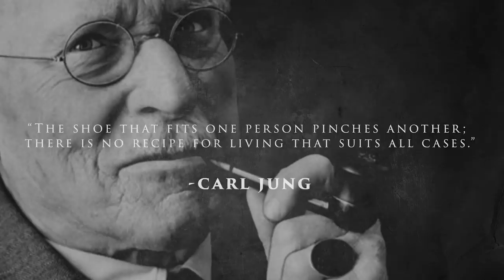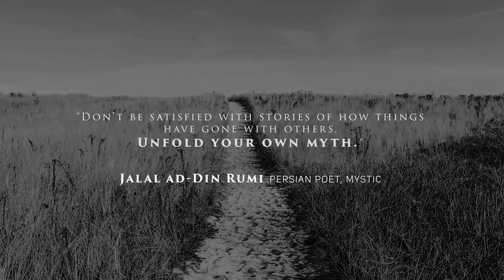How to find your path in Life? | Quotes That Inspire by Rumi and Carl Jung | Motivational Video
How to find your path in Life? | QuotesThatInspire by Rumi and Carl Jung | Motivational Video by Simerjeet Singh | The shoe that fits one person pinches another quotation | Unfold your own Myth by Rumi | Reflections on Inspirational Quotes by Simerjeet Singh

Simerjeet Singh strives to touch lives by sharing quotes and words by great thinkers that have touched his own life and inspired him in his life journey. As a motivational speaker and youth coach, Simerjeet Singh travels across the world conducting conferences, giving keynotes, executing high-impact workshops that inspire people into decisive action.

In this series of QuotesThatInspire, Simerjeet Singh motivational speaker brings together two individuals set apart by eons, sharing effectively the same message that life is not about constants. One's experience of success in life could be another's lesson. One's gift could be another's learning.
Quoting Carl Jung on "A shoe that fits one person, pinches another", Simerjeet urges us to figure out our own recipe - and the best way to identify this is the one that gives us the most comfort, the most peace.
In the same breath, Simerjeet also shares a Rumi quote, "Don't be satisfied with stories of how things have gone with others. Unfold your own myth." Again, sharing the same philosophy that Carl Jung mentions in his quote, the idea is to not be affected by others' idea of comfort and peace. We must try and discover what it is that gives us peace and weave our own story of success.

Quotes are also commonly used as a means of inspiration and to invoke philosophical thoughts. Inspirational quotes have an amazing ability to change the way we feel about life. This is why we all find them so interesting and crucial on our paths to success.

These are some quotes that will change your life. As we all know that in accomplishing anything great in life requires significant change that pushes us beyond our comfort zones and these two quotes by these masters will help you in that process.

This video is a part of QuotesThatInspire series where international motivational speaker Simerjeet Singh reflects on these beautiful and inspiring quotations by Carl Jung and Jalaluddin Rumi. The purpose of this motivational video is to reveal to you how to find your path in life.

Carl Jung was a Swiss psychiatrist and psychoanalyst who founded analytical psychology. Carl Jung quotes are used as a source of inspiration. Other major influences of Carl Jung consists of anthropology, religious studies, archaeology, philosophy, and literature.

Every one of us has heard or read some Rumi quotes at some point. Rumi is seen as a great spiritual master and poet.

Enjoy these 2 short inspirational quotes. Discover simple thoughts, one-liners and wise sayings to start your day.

Watch this video "finding your own path" to start your journey, do what you can and do it the best.